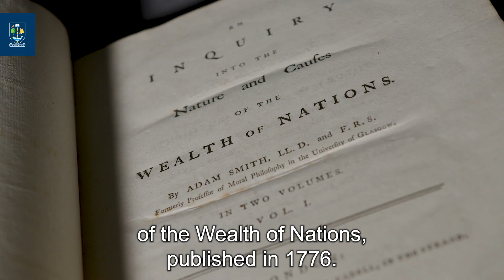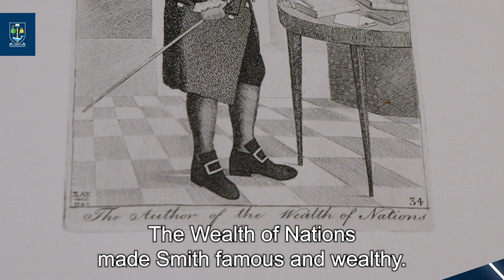Adam Smith Tercentenary | The Wealth of Nations